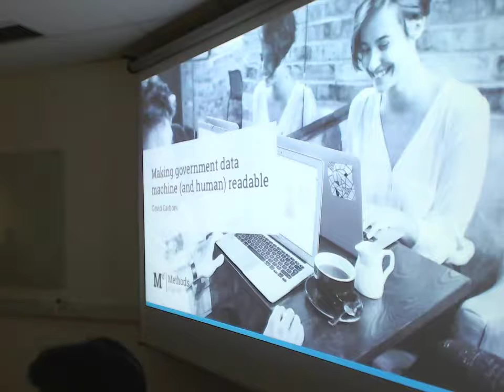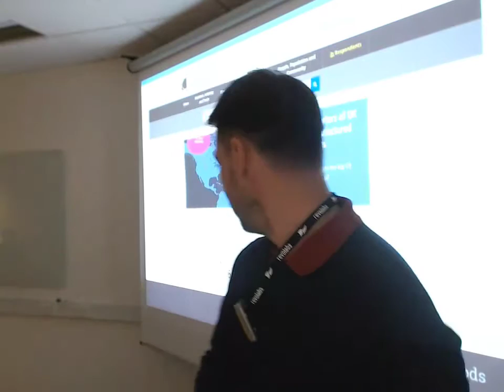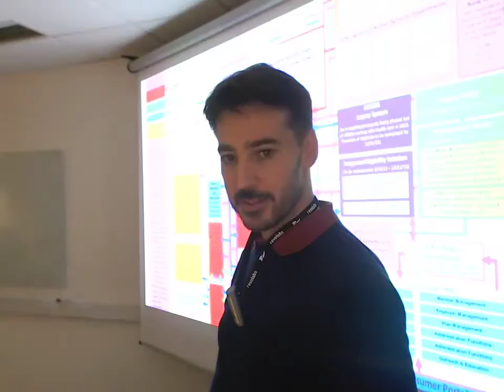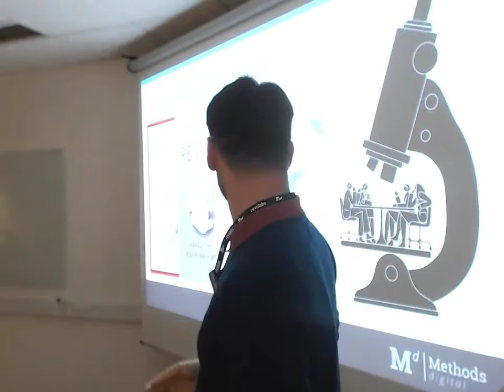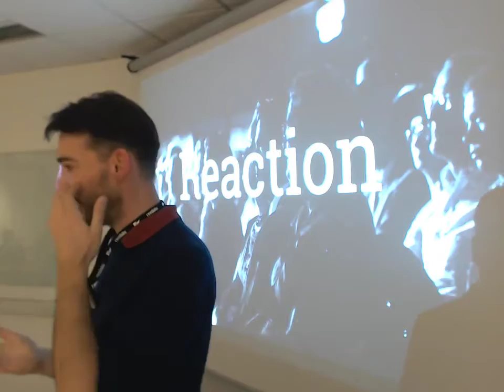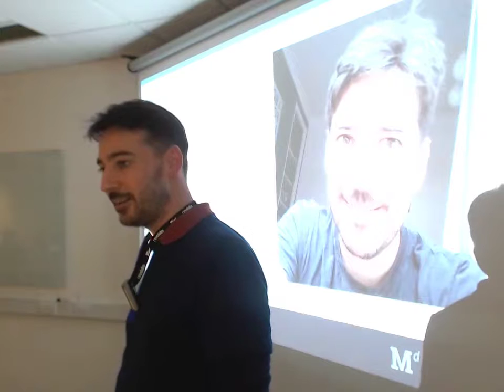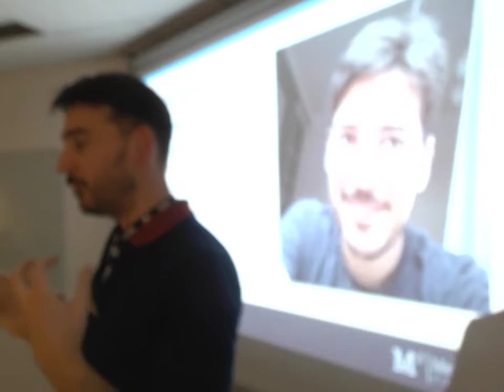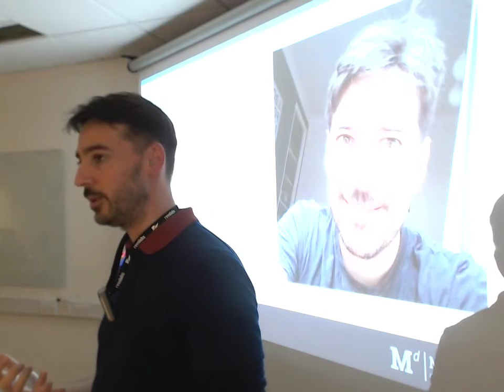PyDiff - 15th November - David Carboni - "Making Government data machine and human readable"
@davidcarboni discusses the process of improving the ONS website, and moving to an agile workflow.